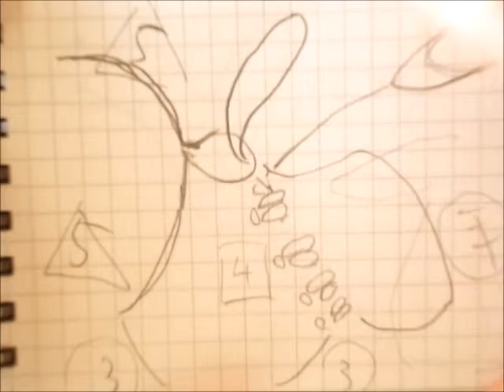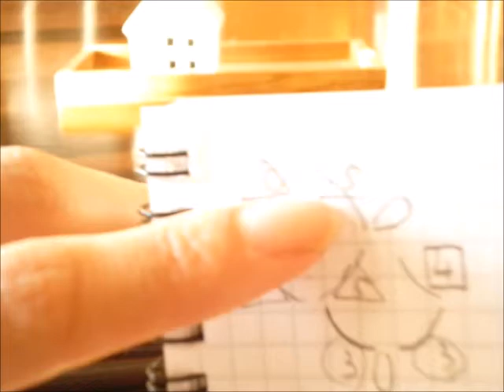【*\HAND MADE/*】 タティングレースの編み方紹介☆ 3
前回は表目・裏目の基本的な編み方の紹介でした。
今回はパーツ毎に繫げる方法のご紹介です。

ご参考までに＊前回の動画